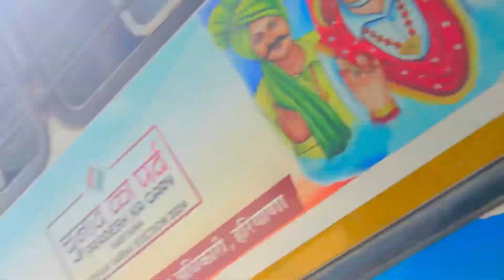Sector 5 Panchkula ground ke halat dekho 😡😡panchkula